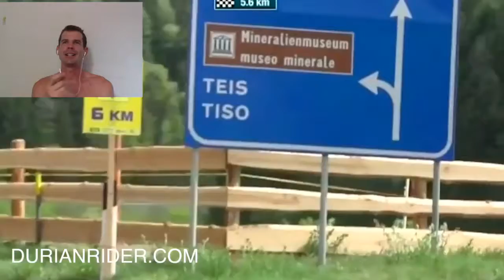Top 3 Reasons Chris Froome Lost The Tour De France